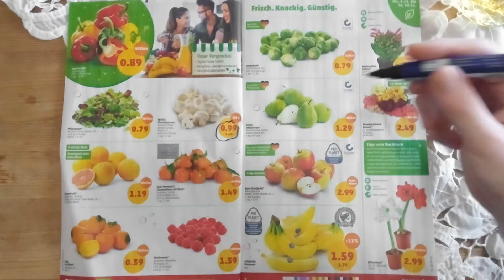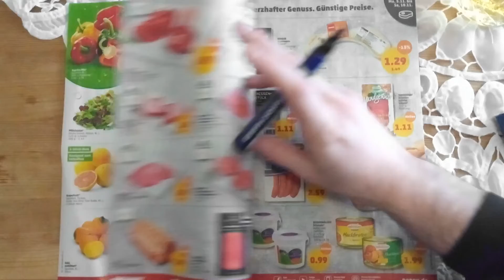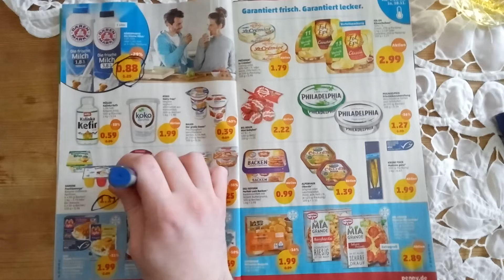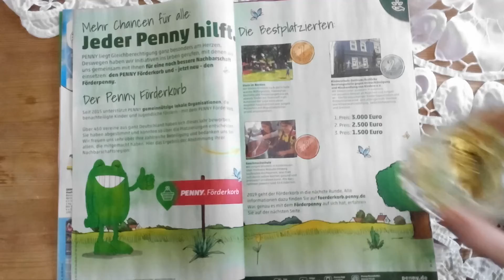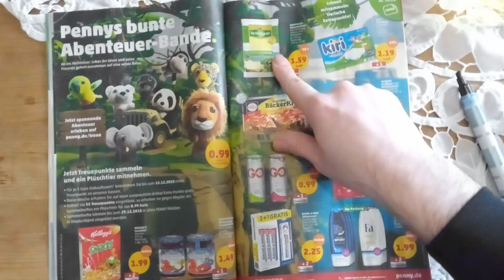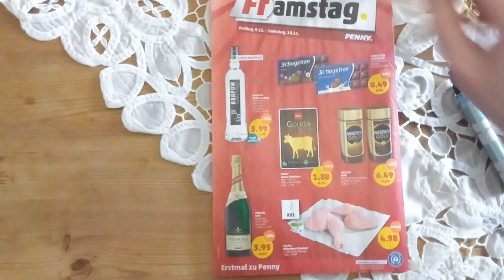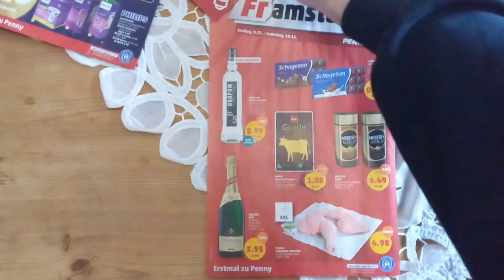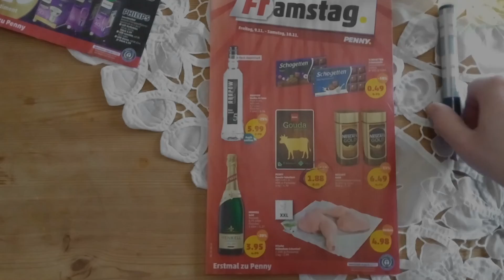Micha kreuzt an: PENNY 05.11.18-10.11.18